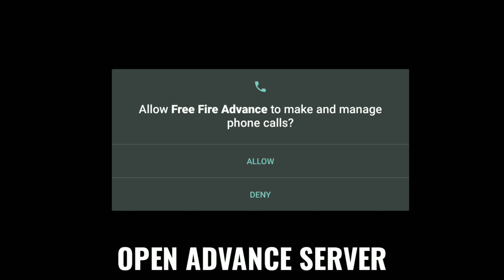Free Fire Advance Server Activation Code Enter Activation Key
Watch free fire advance server activation code and free fire advance server activation key.
when open free fire advance server and tap to begin advance server activation key required to enter in advance server free fire.
Are you suffering from advance server activation code and free fire advance server activation key so wait for while and have patience. Limited number of player will be selected to play in free fire advance server.
On your registered contact you will recive advance server activation code and activation key if you are selected.
Keep Supporting Raxomaniac.
Happy Hunting.